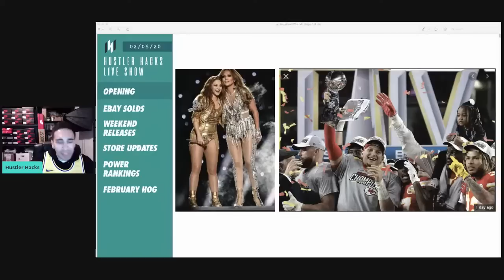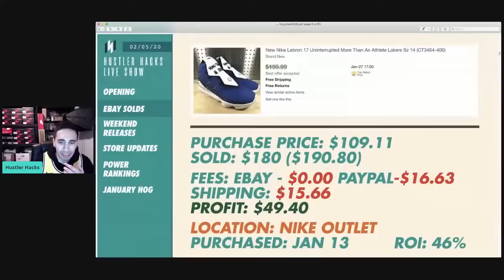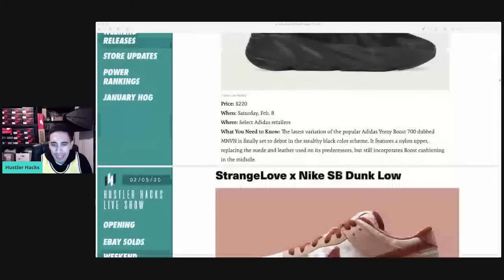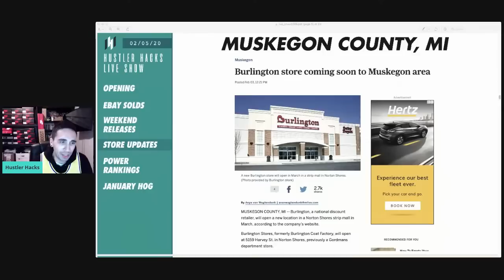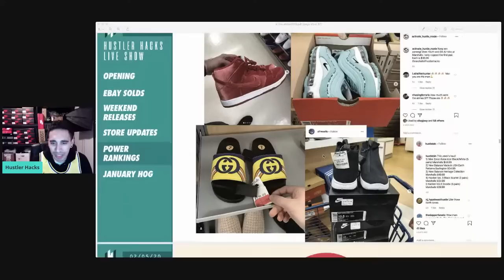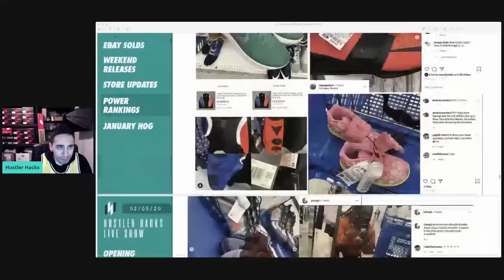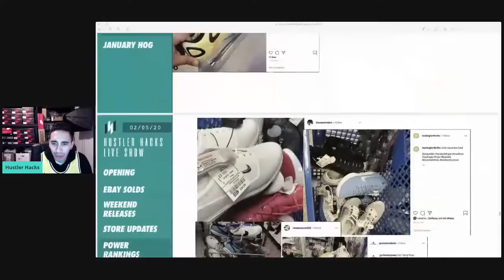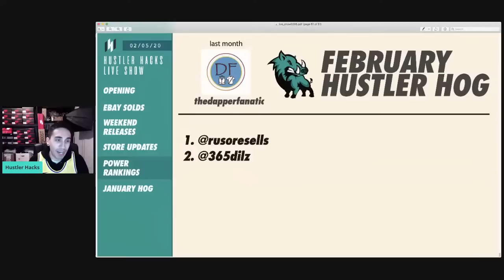LIVE: POWER RANKINGS + ROSS FINDS!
Today we talk about store power rankings and go over the latest sneaker pickups, giveaway a $30 Ross gift card!